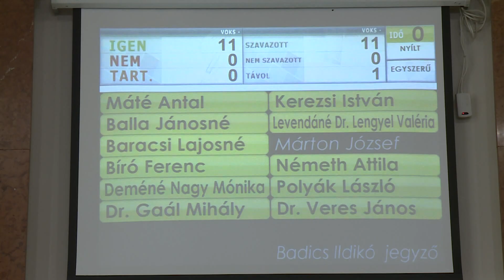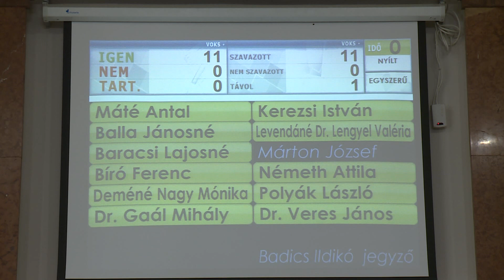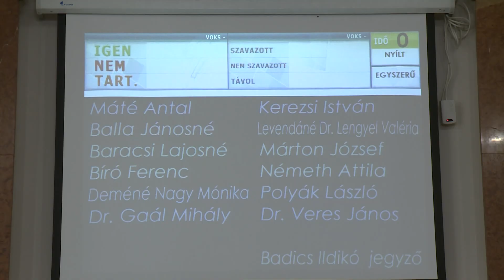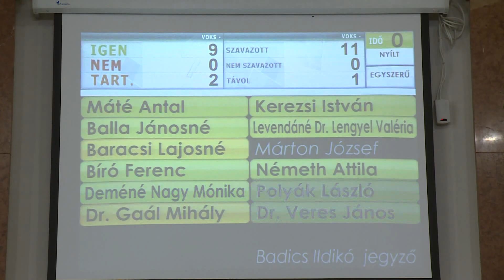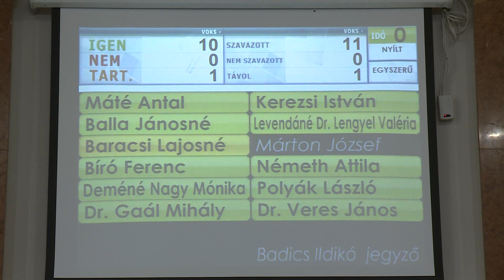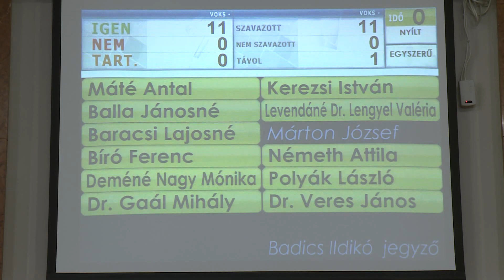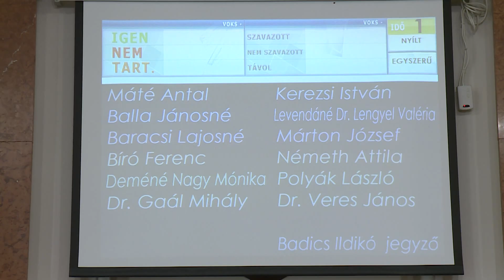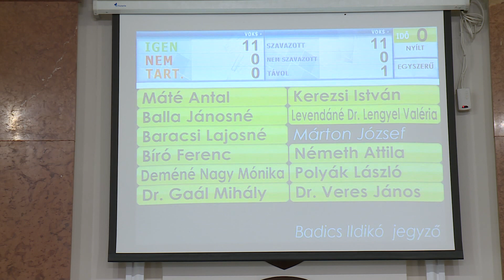Testületi Ülés Nyírbátor I. rész 2019.08. 28.